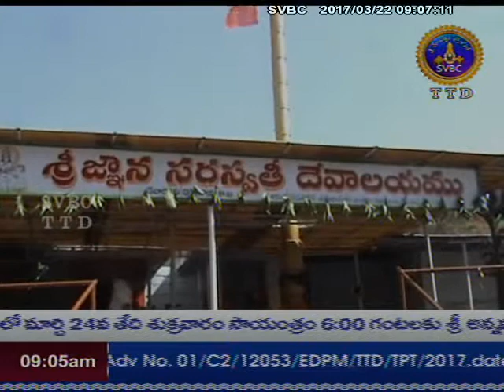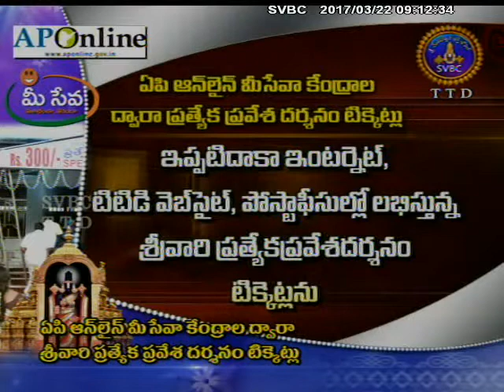Adhyatmika Viseshalu | 9 Am | 22-03-17 | SVBC TTD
Watch 9am devotional news only on SVBC TTD Official Channel.